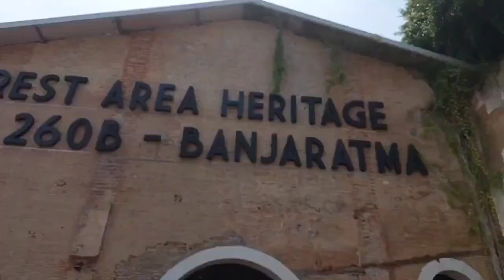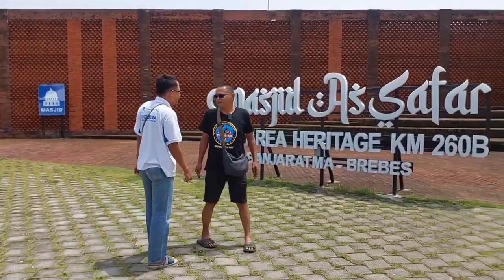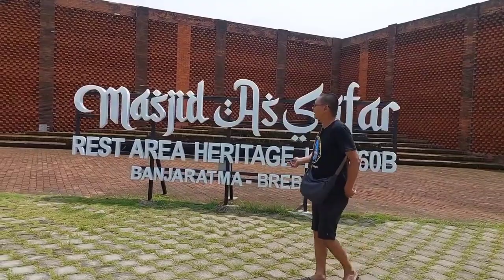Bagian Luar Rest Area Heritage KM 260B Banjaratma Brebes menyuguhkan Fasitilas Yang Artistik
Terdapat Fasilitas Bermain Keluarga